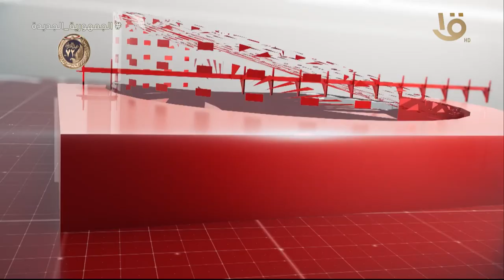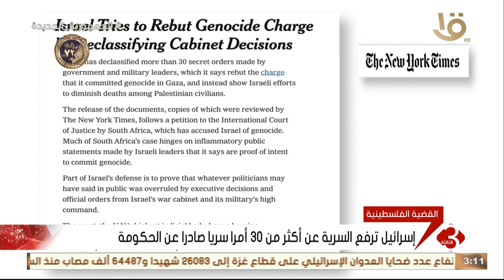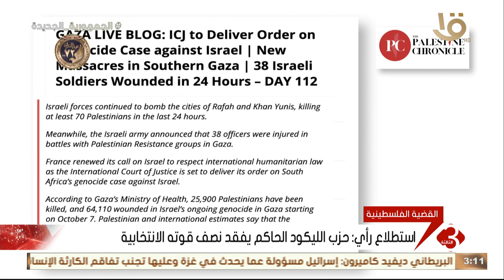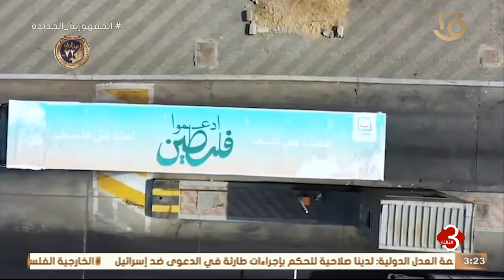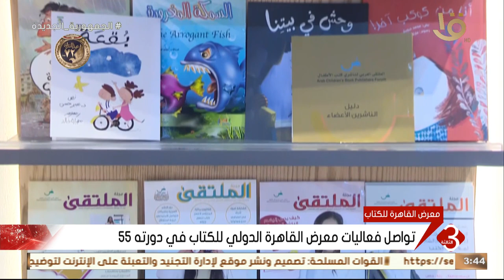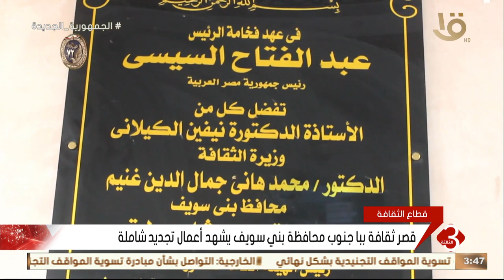نشرة الثالثة | متابعة لأهم الأخبار السياسية والاقتصادية محليا وعالمياً كاملة 26-1-2024